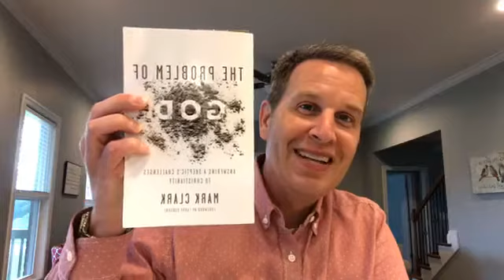Hypocrisy | Dan Russell